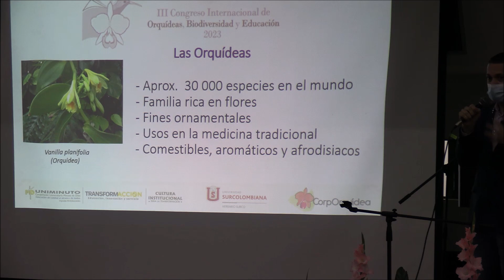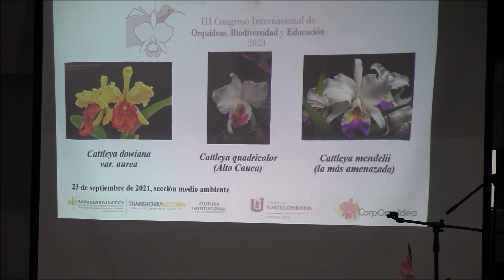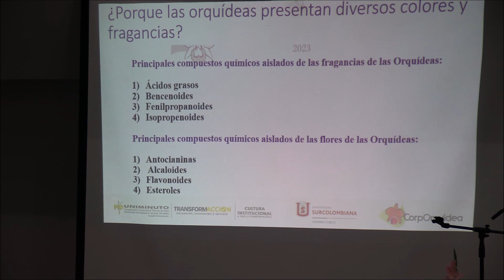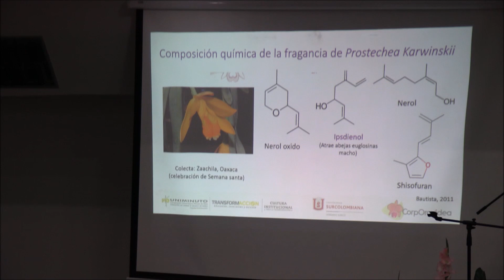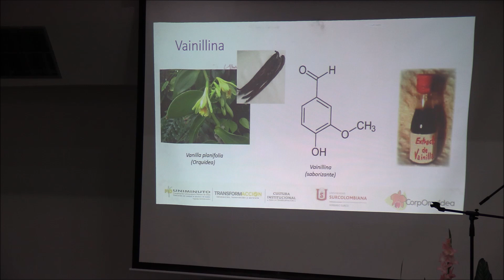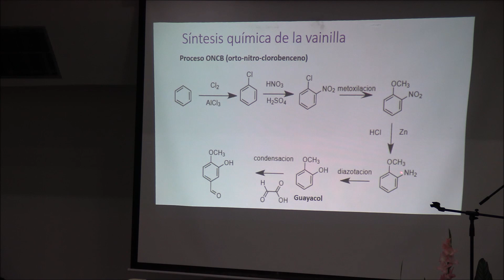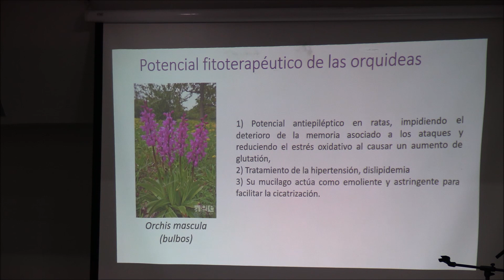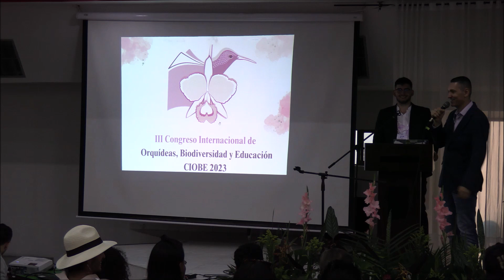III Congreso Internacional de Orquídeas, Biodiversidad y Educación [CIOBE]Neiva, 9 de octubre 2023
'Diversidad Química de las Orquídeas'

ponente : Jhon Fredy Castañeda, jefe del programa en Ciencias Naturales, Universidad Surcolombiana

captación vídeo y montaje:

Viateur Boutot